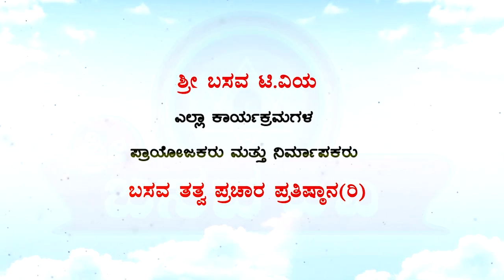Sri Basava Tv- Pravachana- Speech- H C Dhanadamani- Ep 02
Sri Basava Tv